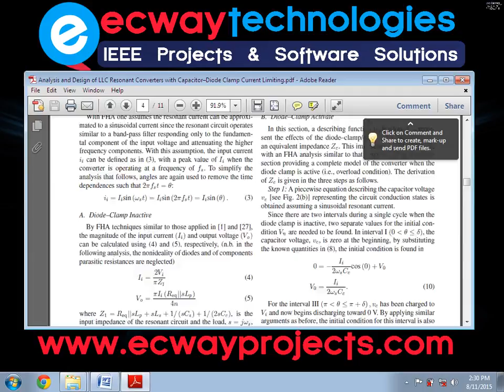Analysis and Design of LLC Resonant Converters with Capacitor–Diode Clamp Current Limiting